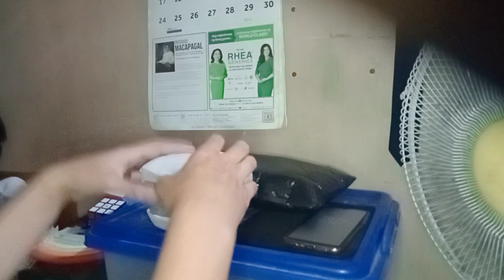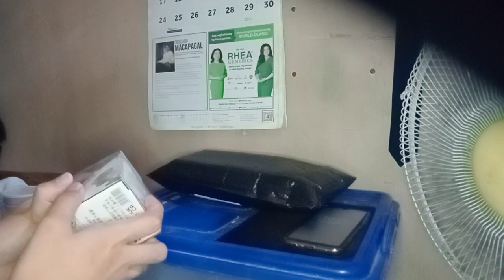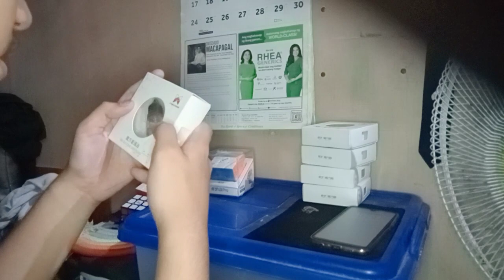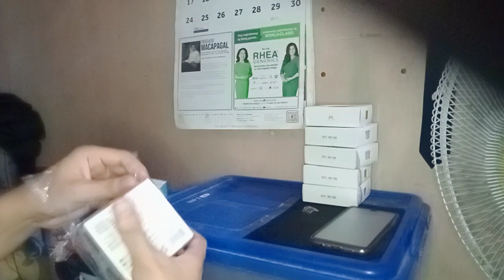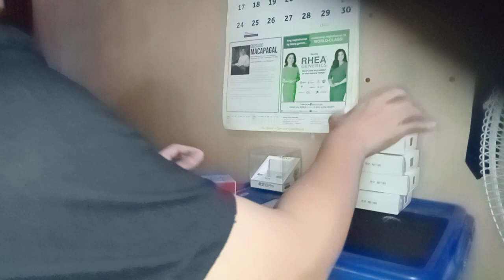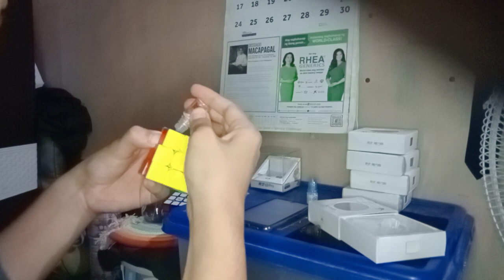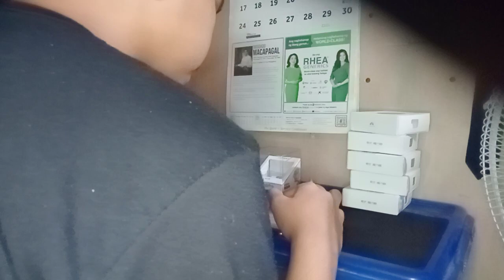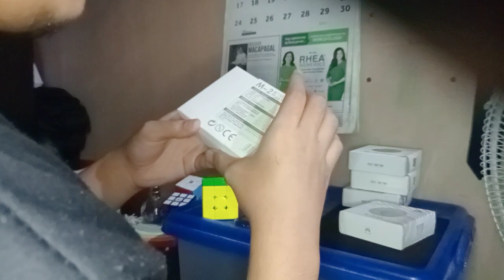QiYi M Pro Unboxing & Review! | + X-Man Lubes 2 Reds and 2 Blues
Cube: QiYi M Pro